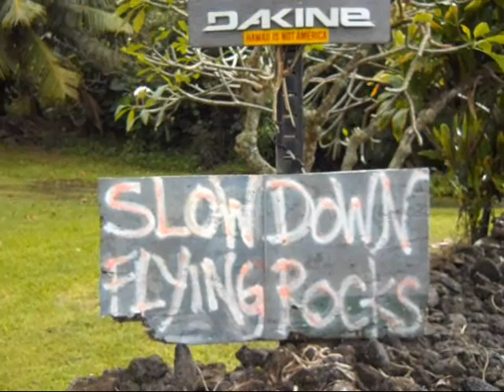'motherworld' original music by Embe'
'motherworld' is an original song and music written and performed by Embe'.
Video footage is from Hawaii.